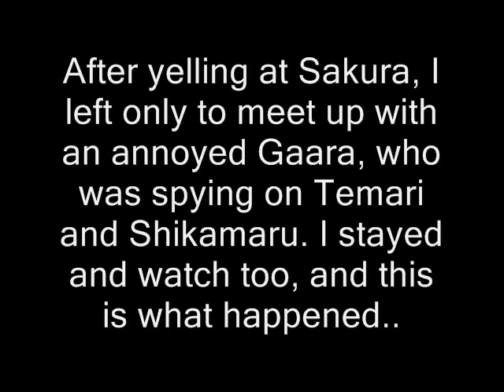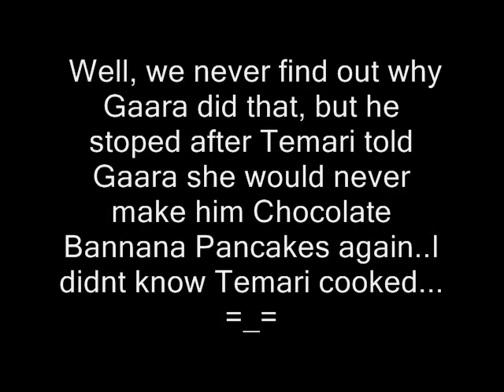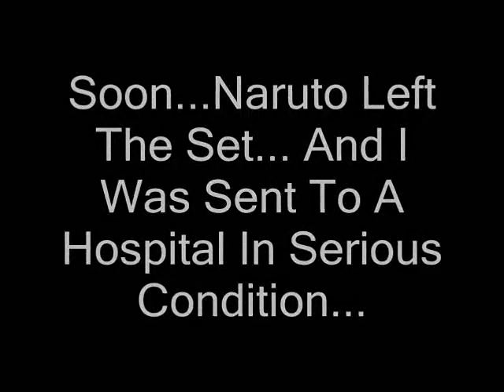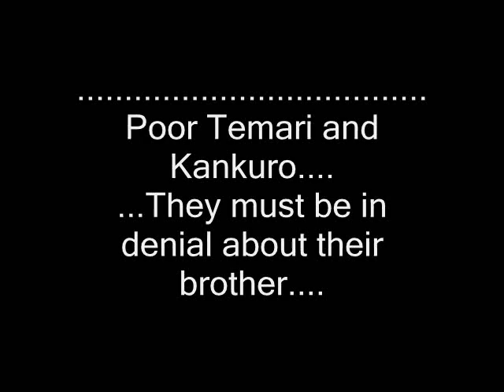Gaiaonline: My Naruto Comics! #2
Okay! Here is my finshed pt2! I think this one I did is really good! I do not own Naruto or Gaiaonline! Plz, enjoy. I hope I did better... =_=